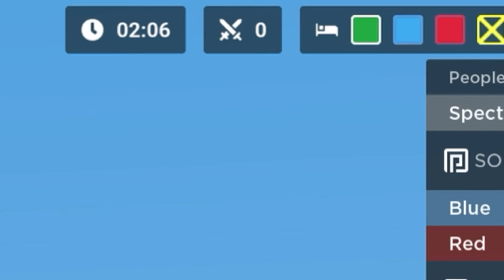Roblox Bedwars But I CANT Use BLOCKS! IMPOSSIBLE CHALLENGE?!? 😱 + VOICE REVEAL 🎤